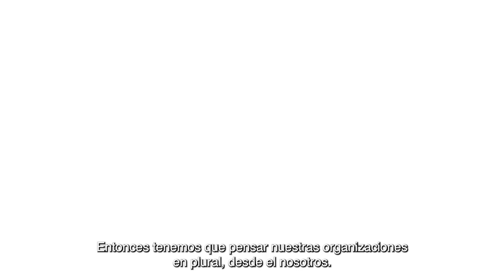Ética de las organizaciones| Plena inclusión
Vídeo proyectado durante el Congreso Estatal de Ética celebrado en Oviedo en 2023.